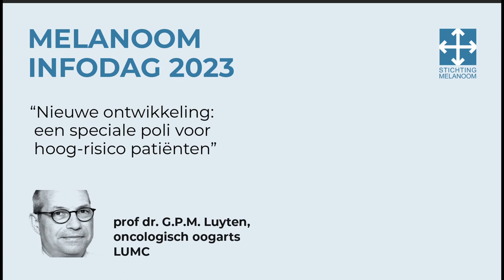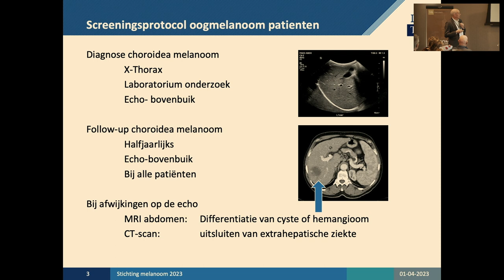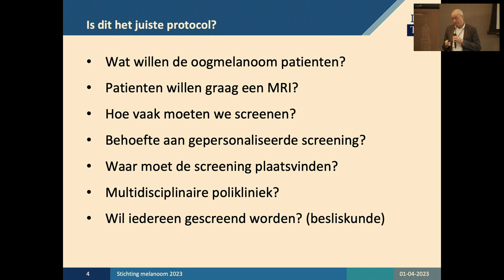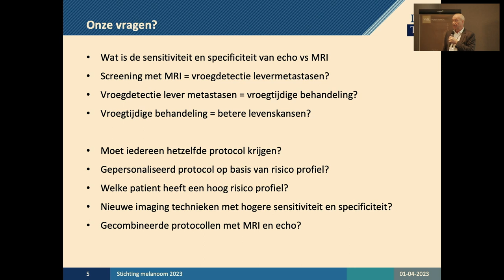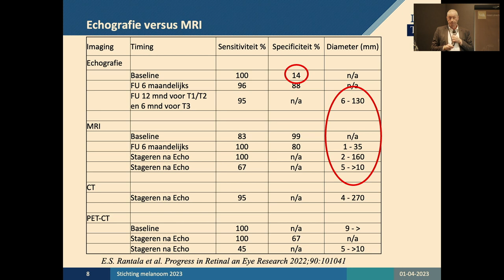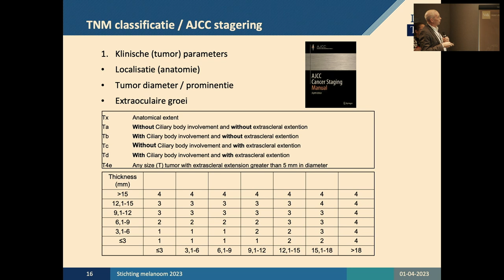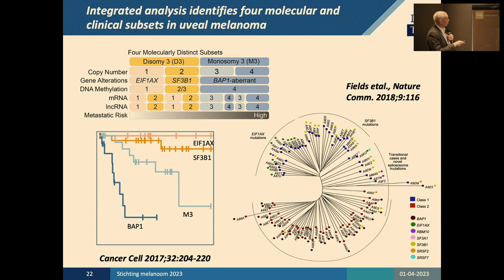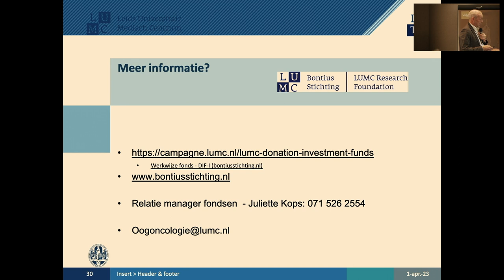Melanoom Infodag 2023: Een nieuwe poli voor hoog-risico oogmelanoom patienten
𝐩𝐫𝐨𝐟. 𝐝𝐫. 𝐋𝐮𝐲𝐭𝐞𝐧, 𝐨𝐧𝐜𝐨𝐥𝐨𝐠𝐢𝐬𝐜𝐡 𝐨𝐨𝐠𝐚𝐫𝐭𝐬 𝐢𝐧 𝐡𝐞𝐭 𝐋𝐔𝐌𝐂

Op 1 april 2023 vond de Melanoom Infodag plaats in Utrecht. Een van de sprekers was Prof. Luyten die een presentatie gaf over de nieuwe poli voor patiënten met oogmelanoom. Daarmee worden de deuren opengezet voor striktere controles in de hoog-risico groep.

Dat is belangrijk, want een uvea melanoom is weliswaar goed te behandelen met lokale therapie, maar ongeveer de helft van de patiënten ontwikkelt uitzaaiingen, meestal naar de lever. Er zijn tegenwoordig nieuwe therapieën voor de behandeling van deze uitzaaiingen. Daarom wordt in de nieuwe poli een verschil gemaakt tussen een hoog risico en een laag risico.